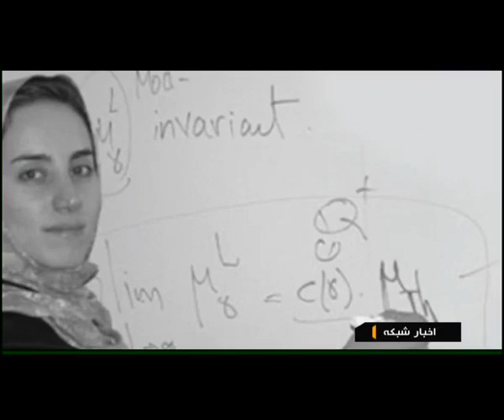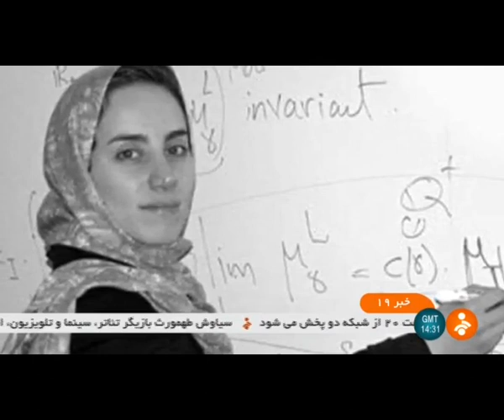Iran Dr. Maryam Mirzakhani Mathematician passed away درگذشت دكتر مريم ميرزاخاني رياضيدان ايران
Maryam Mirzakhani (Persian: مریم میرزاخانی‎‎‎; 3 May 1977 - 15 July 2017) was an Iranian mathematician and a professor of mathematics at Stanford University.

Her research topics include Teichmüller theory, hyperbolic geometry, ergodic theory, and symplectic geometry.

On 13 August 2014, Mirzakhani became both the first woman and the first Iranian honored with the Fields Medal, the most prestigious award in mathematics.

The award committee cited her work in "the dynamics and geometry of Riemann surfaces and their moduli spaces"

Mirzakhani was diagnosed with breast cancer in 2013. After four years, it spread to her bone marrow.

She died on 15 July 2017. She was survived by her husband Jan Vondrák, a Czech theoretical computer scientist and applied mathematician who is an associate professor at Stanford University, and a daughter named Anahita آناهيتا.